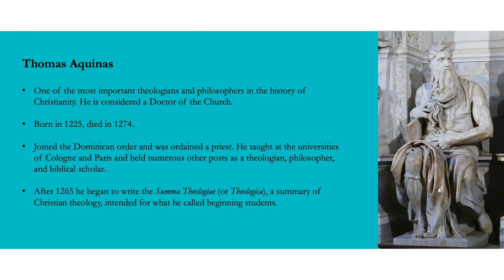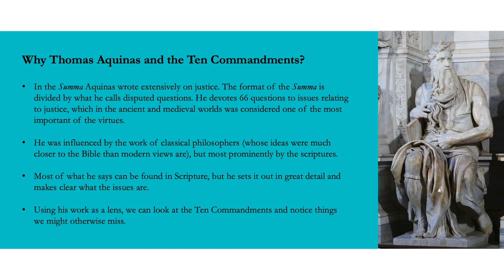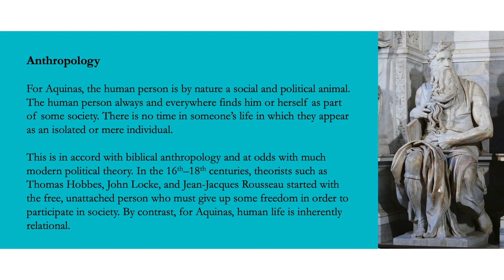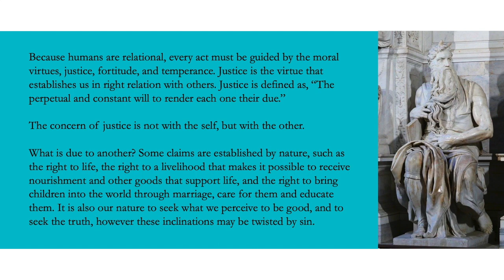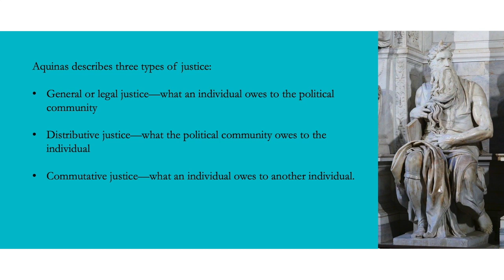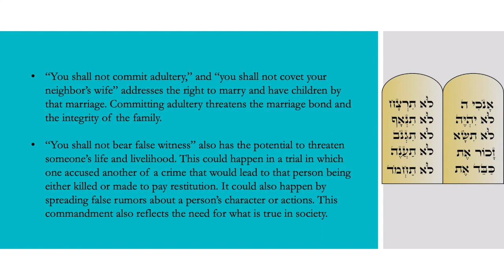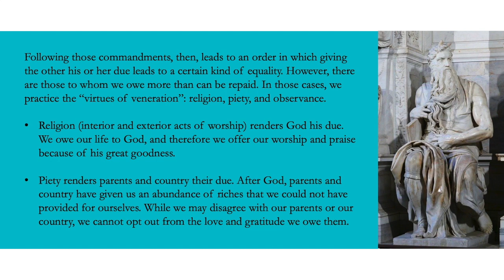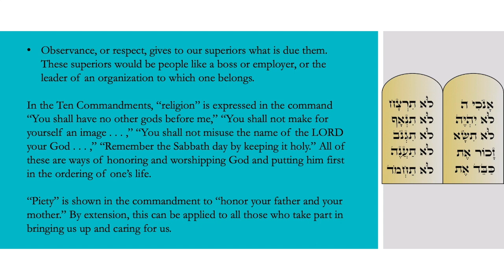Aquinas and the 10 Commandments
Thomas Aquinas and the 10 Commandments